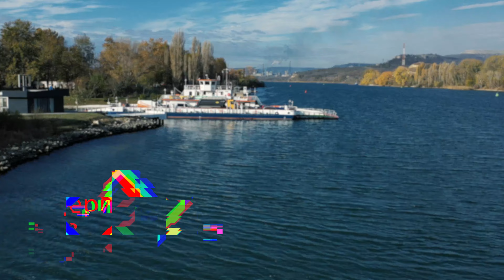Bulgaria, Beloslav, 11.2023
Bulgaria, България, Varna, Варна, море, дрон, природа, пътуване, sea, drone, nature, travel